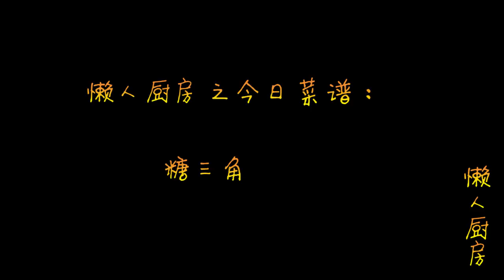糖三角不流糖的窍门全在这里，从和面到调馅，步骤详细，一次成功